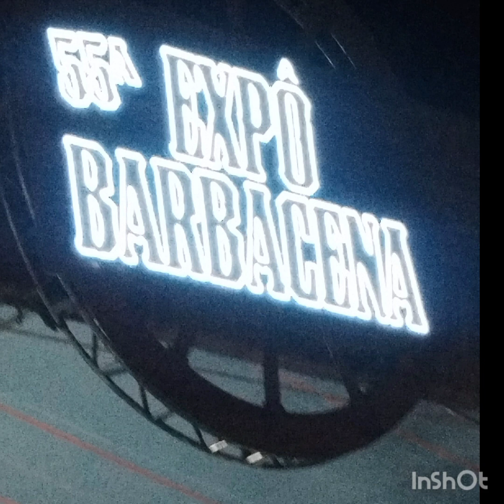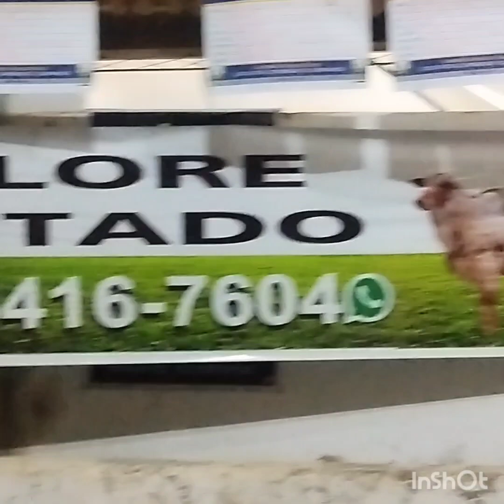55 * Exposição cidade Barbacena MG dia 17/05/24